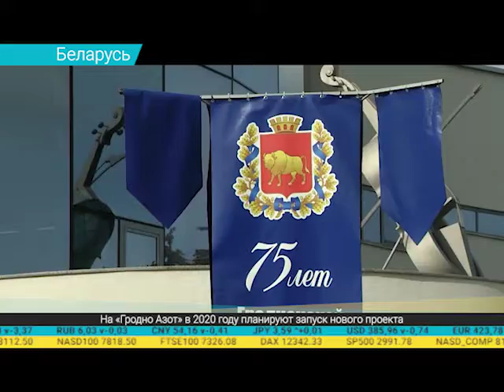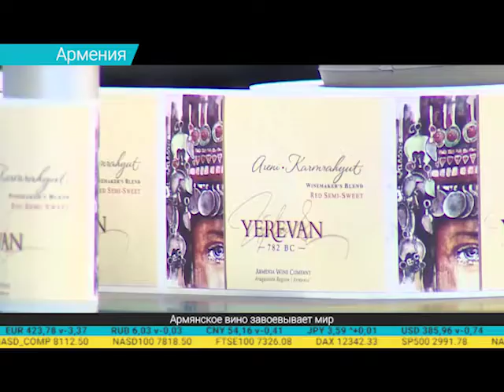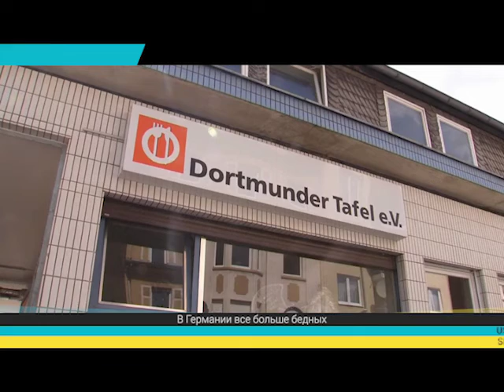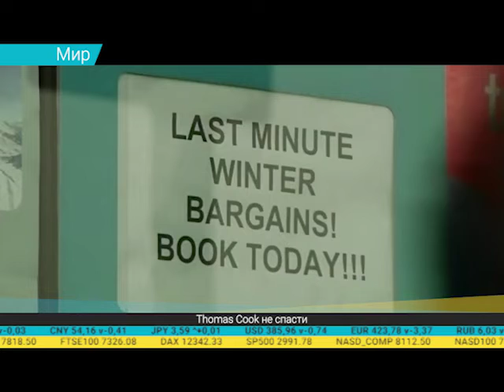Дайджест экономической прессы (24.09.2019)